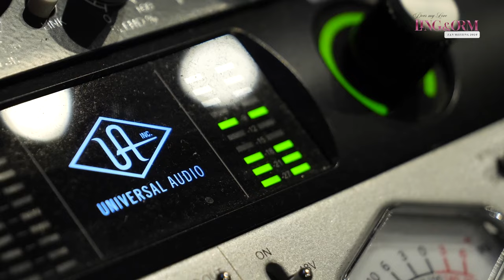เบื้องหลังการฝึกซ้อม “หลิงหลิง-ออม” ในงาน Dear my Love LING & ORM Fan Meeting 2024 | 3Plus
มาดูเบื้องหลังการซ้อม “Dear my Love LING&ORM Fan Meeting 2024” ของพี่หลิงหลิง และน้องออมกัน งานนี้สาวๆ ทุ่มกันสุดตัวทั้งร้อง ทั้งเต้น กันเลยทีเดียว💪🏻💜